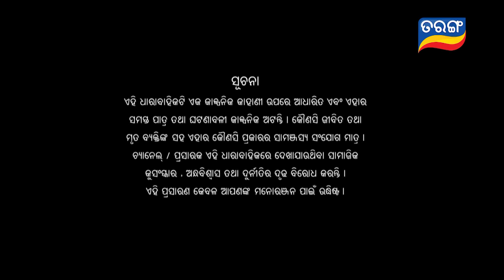Anuradha | Full Ep 191 | 17th April 2024 | TarangTV | Tarang Plus